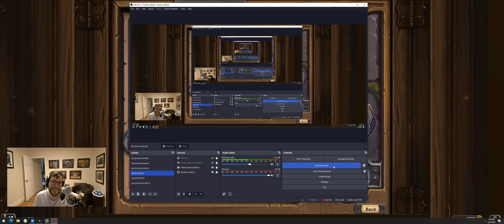Watch my Hearthstone journey No. 21 - walkin' the plank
NIGHTLY HEARTHSTONE GAMEPLAY.  JOIN ME FOR SOME FUN!